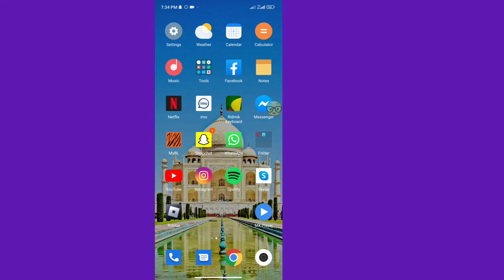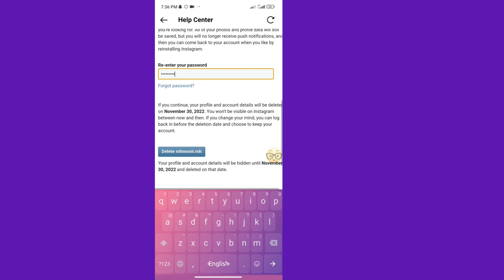Cara Menghapus Akun Instagram Secara Permanen || Hapus Akun Instagram [2022]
Hari ini saya Akan Menampilkan Hapus akun instagram tanpa Nomor Telepon, Hapus Akun Instagram Secara Permanen,

Tekan Ikon Lonceng Untuk🔔 Jangan Pernah Ketinggalan Update "Video Terbaru"